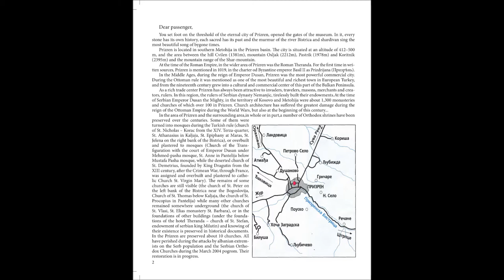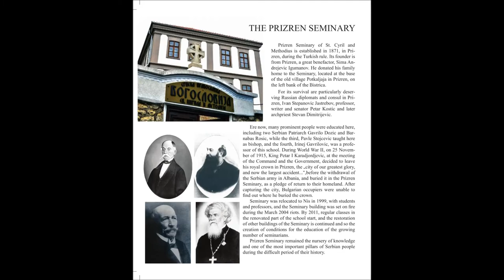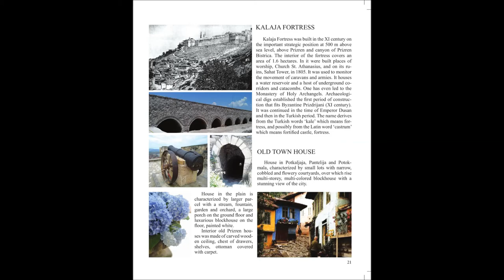THE IMPERIAL CITY OF PRIZREN - SERBIAN ORTHODOX AND HISTORICAL HERITAGE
OБНОВИМО СВЕТИЊЕ ПРИЗРЕНА

Dear passenger,
You set foot on the threshold of the eternal city of Prizren, opened the gates of the museum. In it, every stone has its own history, each sacred has its past and the murmur of the river Bistrica and shardivan sing the most beautiful song of bygone times.
Prizren is located in southern Metohija in the Prizren basin. For the first time in written sources, Prizren is mentioned in 1019, in the charter od Byzantine emperor Basil II as Prizdrijana (Призрѣнь).

WITH THE BLESSING OF HIS GRACE BISHOP OF RASKA AND PRIZREN TEODOSIJE
Travel Directory  PRIZREN IMPERIAL CITY - SERBIAN ORTHODOX AND HISTORICAL HERITAGE
Publisher: SERBIAN GOVERNMENT, OFFICE FOR KOSOVO AND METOHIJA
The organizer: Lela Markovic. Project associates: Society of friends of the monastery Holy Archangels Monastery near Prizren. For the Society: Bojan Babic. Project initiator: Radmila Stojkovic Knezevic. Translation to English: Milos Doljancevic. Photos taken from the literature and from the authors: Prizren Seminary, Dejan Ristic, Milutin Timotijevic, Aleksa Stojkovic, Dejan Piljak, Radmila Gadzic, Zvezdana Gogic Tripkovic, Aleksandar Spasic; Zorica Peles, Lela Markovic.